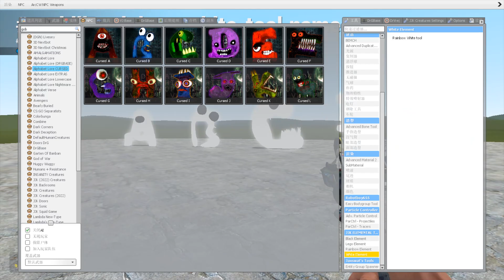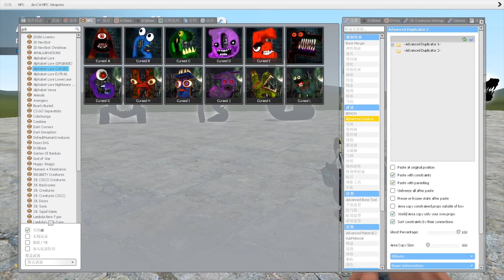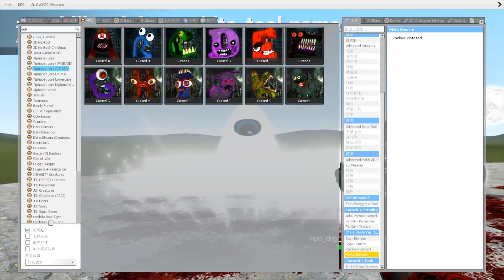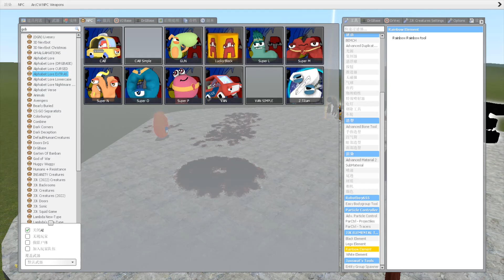NEW NIGHTMARE LEGENDARY FAMILY in Garry's Mod